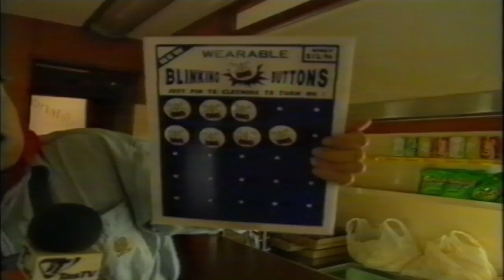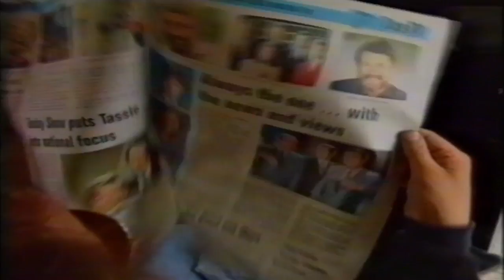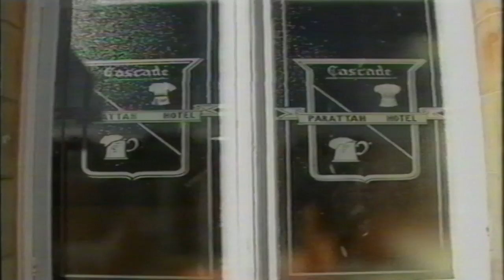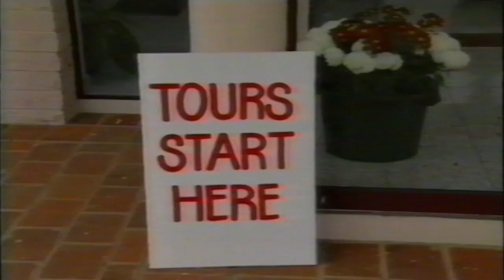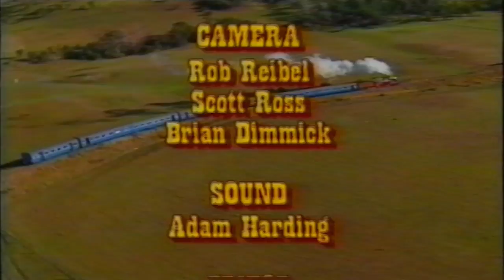The Great Tas TV Train Rides Remembered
Produced for Tas TV by Ross Johns Productions. Converted from VHS.